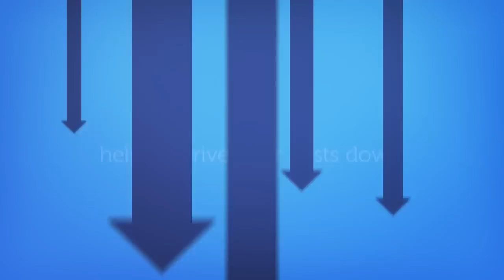Midland Networks Introduction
Midland Telecom Networks business introduction, including telephone systems, telephone lines, broadband, Ethernet Circuits (EFM) and data cabling.